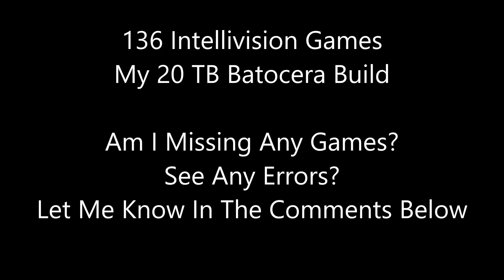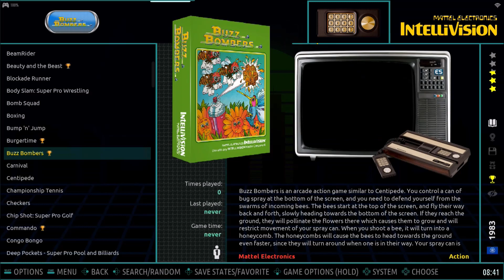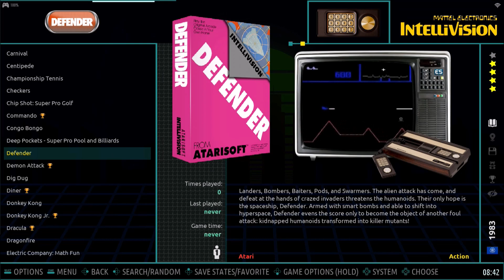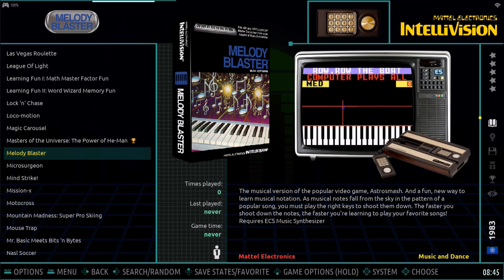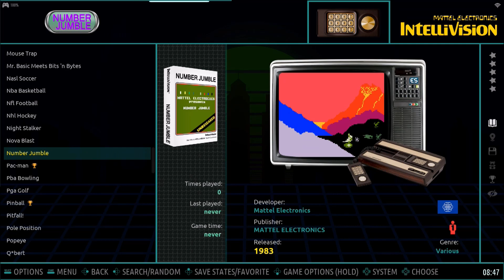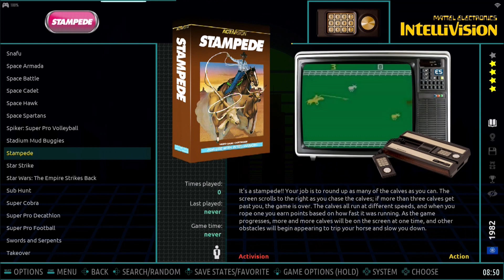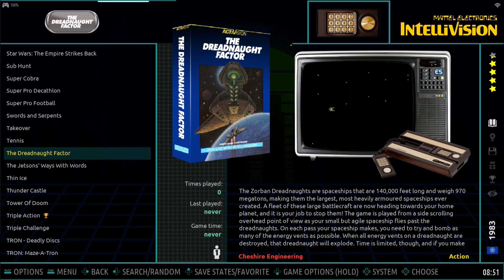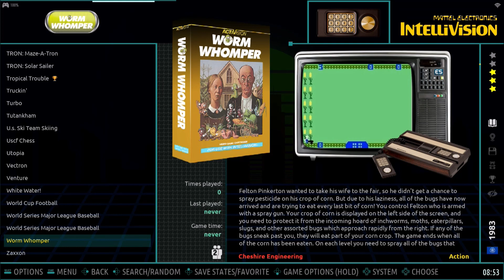136 Intellivision Games - My 20 TB Batocera Build